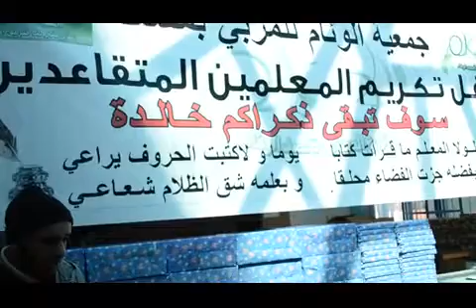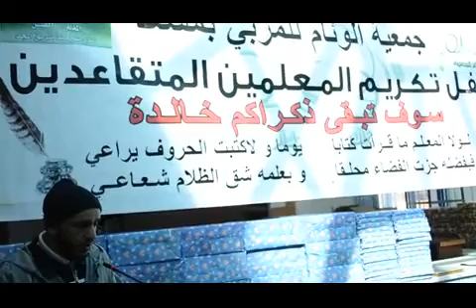المقرئ طالب عيسى